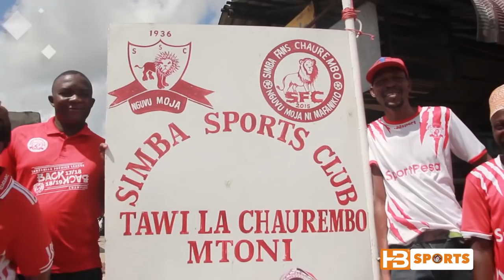Mashabiki wa Simba kabla ya kubeba ubingwa watoa msaada kwa watoto wasiojiweza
Simba SC itashuka tena dimbani katika mchezo wa mwisho ligi kuu Tanzania bara katika dimba la Jamhuri Morogoro mjini kumenyana na kikosi cha Mtibwa sugar na kukabidhiwa ubingwa ambao wamebeba mara ya pili mfululizo masimu wa 2017/18 na 2018/19.

Mashabiki wa Group Simba damu Tanzania wamesherekea ubingwa wao kwa kutoa msaada kwenye kituo cha Taifa cha watoto kurasini kwa msaada na kuwashukuru kwa ubingwa walioupata kama kusherekea ubingwa wao na kituo hicho cha watoto kurasini Jijini Dar Es salaam.